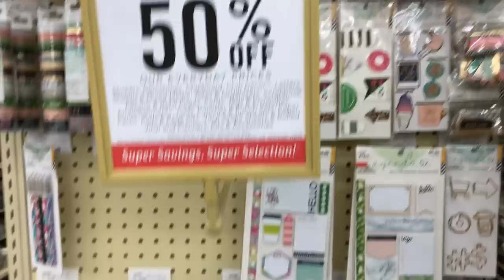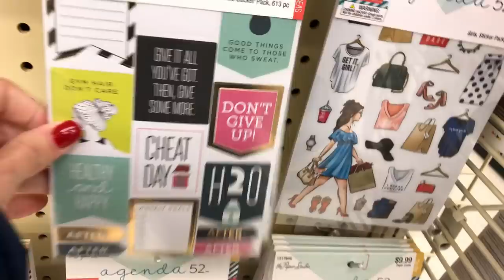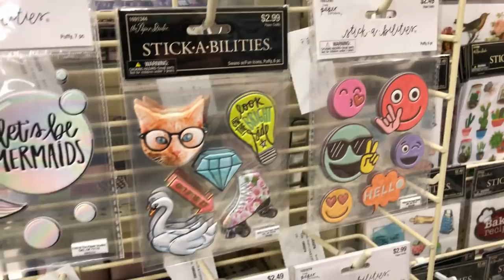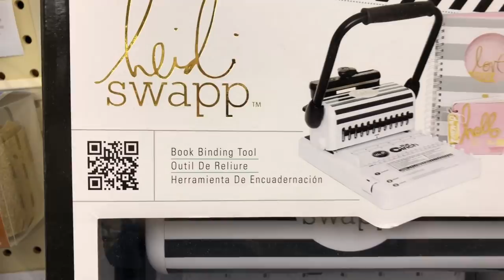VLOG | SHOPPING & NEW PLANS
VLOG | SHOPPING & NEWPLANS
Plus I show you guys the new living furniture layout and my new plans for my bedroom.

***HANG OUT WITH HERE ON MY SOCIAL SITES***